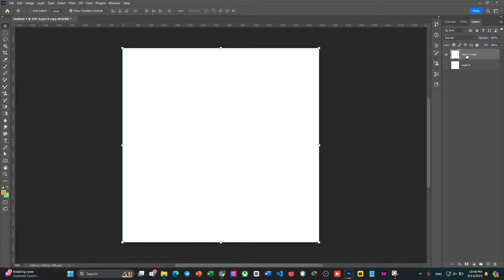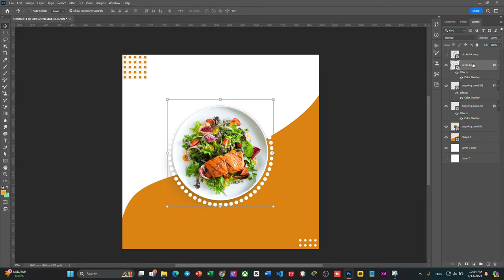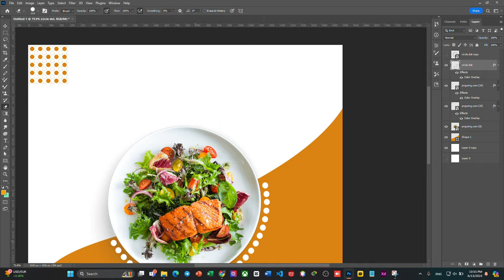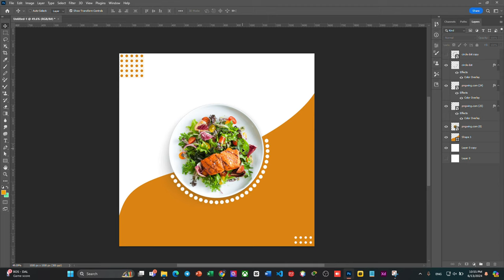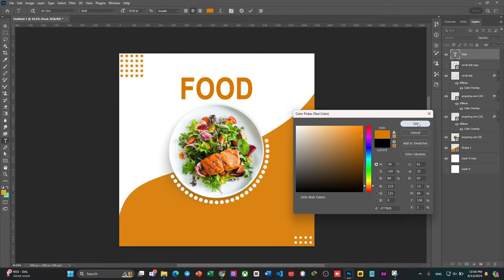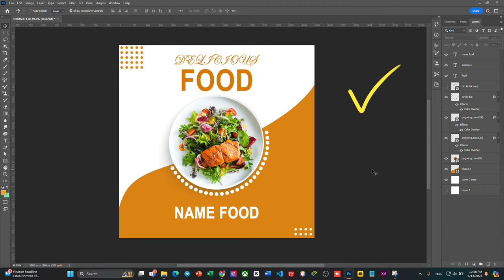របៀបធ្វើ poster food / How create poster food in Phostoshop